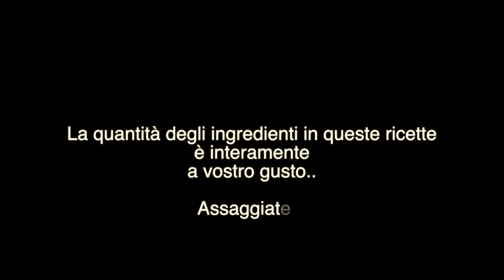4 ANTIPASTI sfiziosi, ideali per NATALE/CAPODANNO - 1 parte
Con questo video abbiamo voluto proporvi alcune ricettine alternative per degli antipasti da utilizzare nelle cene, pranzi e buffet natalizi. Ottimi però anche per il resto dell'anno, sopratutto gli antipasti freschi come quelli con salmone e insalata di mare.
Tutte ricette sfiziose ma sempre molto semplici da preparare.

00:00 Intro
00:36 Rotolini al Salmone
02:59 Vol au Vent con Besciamella e Asparagi
04:16 Crostini di Polenta con Peperoni e Alici
05:13 Bignè al Tonno

- Grattugia limone
- Mixer ad immersione